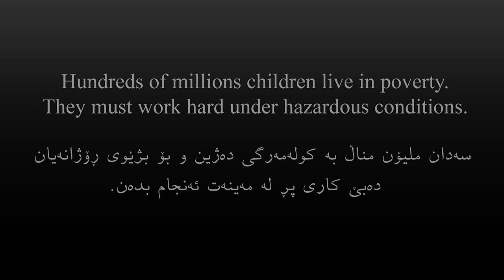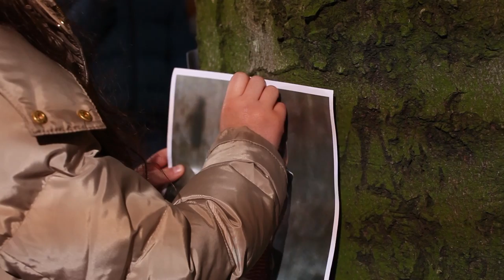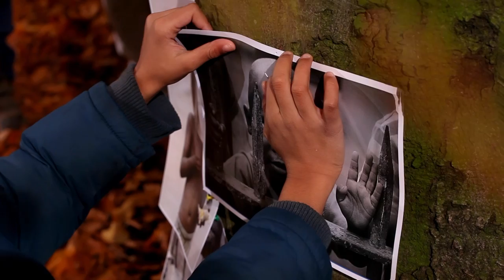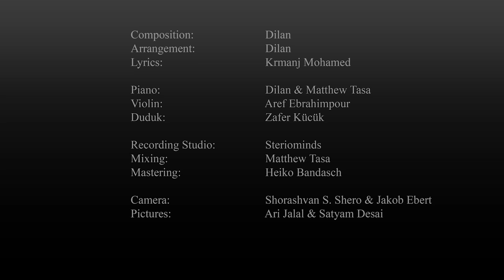Dilan - Xemi To - 2013 ( The Official Music Video )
Dilan - Xemi To
Dilan Ali Latif
Composition: Dilan
Arrangement: Dilan
Lyrics: Krmanj Mohamed
Recording: Stereominds
Directed & Edited by: Shoreshvan S. Shereo